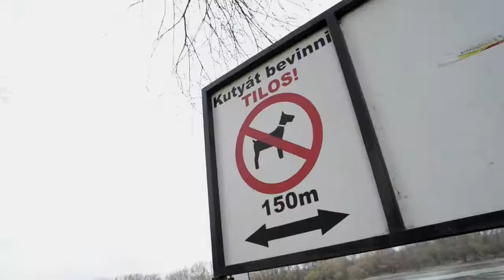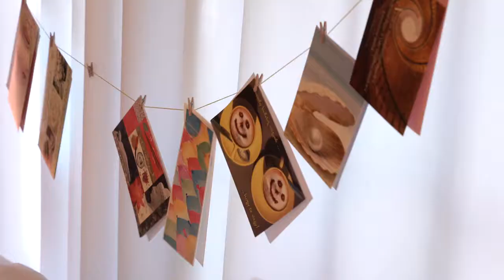szablya-akos-ceremoniamester- & GYURI wedding film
ceremóniamester,  Szablya Ákos ceremóniamester, modern vőfély, ceremóniamester Budapest, ceremóniamester vidék, ceremóniamester árak,
esküvői cinematographia - esküvői film / Szablya Ákos ceremóniamester / Tom Gömör film